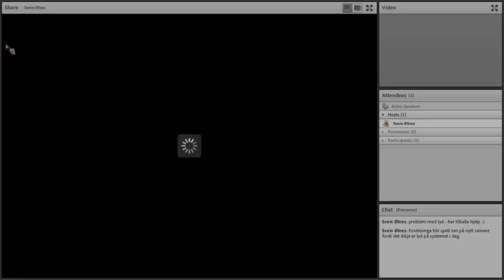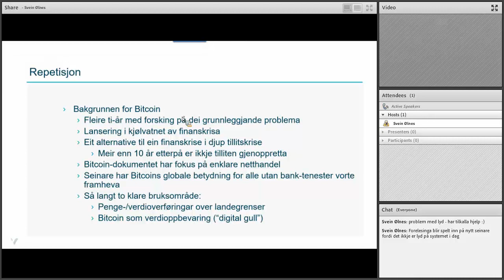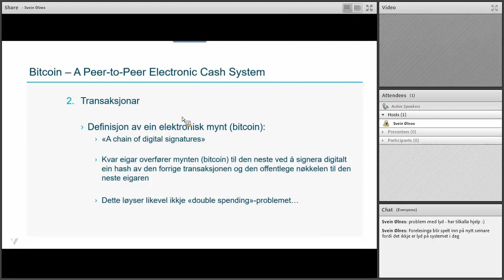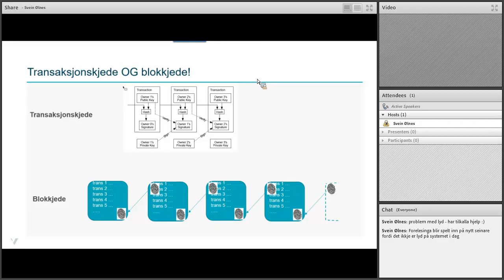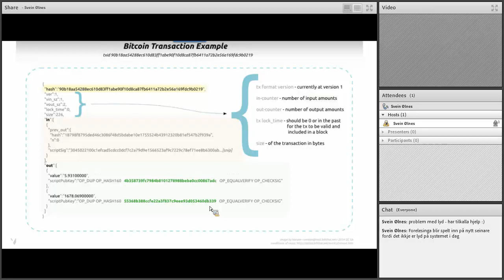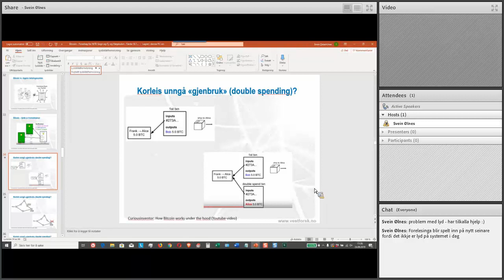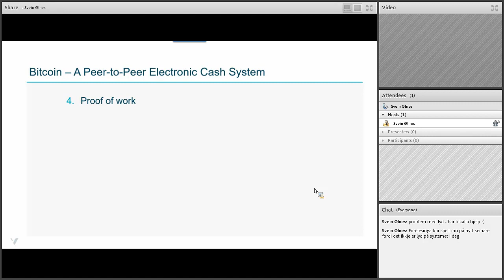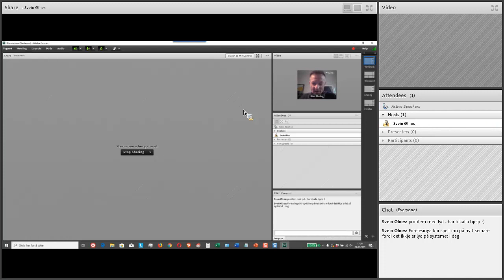Bitcoin-undervising _2019.09.24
Bitcoin-undervising 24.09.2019 - gjennomgang av Bitcoin white paper

Bitcoin lecture 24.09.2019, part of the course "Bitcoin, blockchain and the digital economy". This lecture concentrates on explaining Bitcoin transactions. The video is in Norwegian.